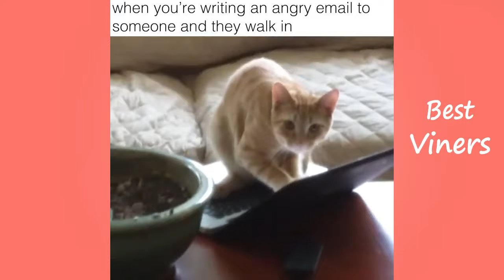Try Not To Laugh or Grin - Funny Animals Videos & Vines 2019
Try Not To Laugh Watching Animals Funny Videos 2019